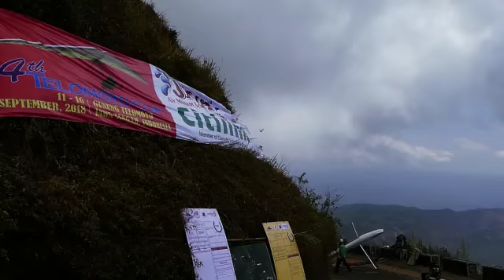Kejuaraan Telomoyo Cup 2018. Nantikan Kejuaraan tahunan Telomoyo Cup di September 2022